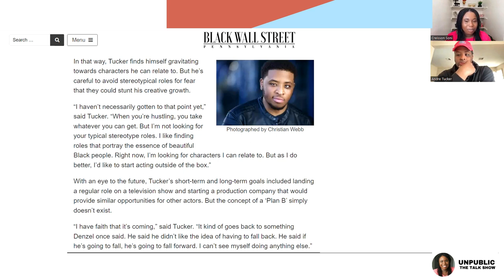Craziest thing happened on his way to California! | UnPublic E01S05 with Andre Tucker Jr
UnPublic Season 1 Finale! Episode 5 with Special Guest Star Andre Tucker Jr. as he shares the journey to him dream and getting to act with Taye Diggs on All American! His advice to 3 people in the Film industry are gold!

Want to listen to the podcast version?? Stream it now on Spotify: UnPublic The Talk Show.

UnPublic is a talk show that discovers details about a post made public by the guest. The guest is not aware of which 2 posts UnPublic has chosen. As the guest explains their post, they are faced with a General Knowledge quiz game. They must answer at least 3 of the 4 questions correctly in order not to share with us their most embarrassing moment.

UnPublic was created and is hosted by Congolese-American Actress and Notary Public, Creisson Soni.